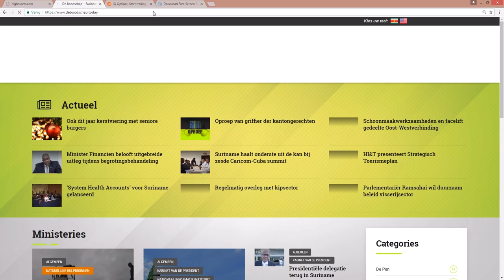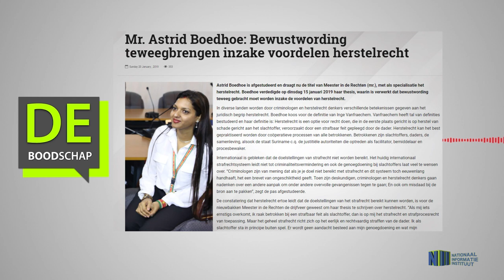Mr Astrid Boedhoe Bewustwording teweegbrengen inzake voordelen herstelrecht